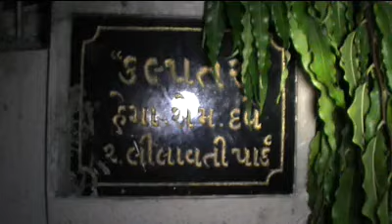Shavan Bhado Theme Hindola at 'Kalpataru'.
Let's take philosophy of Shavan Bhado Theme Hindola at 'Kalpataru'.